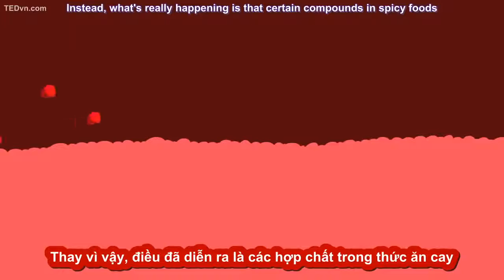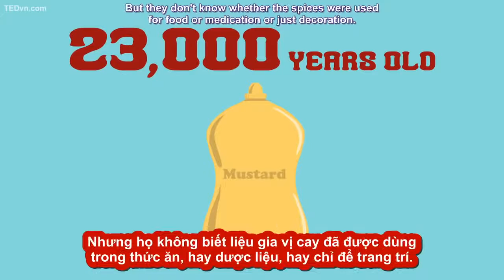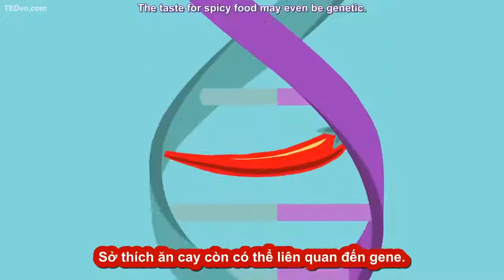[TED Ed Vietsub] Khoa học về vị cay - Rose Eveleth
Trích TED-Ed: "When you take a bite of a hot pepper, your body reacts as if your mouth is on fire -- because that's essentially what you've told your brain! Rose Eveleth details the science and history behind spicy foods, giving insights into why some people continue to pay the painful price for a little spice."

Lesson by Rose Eveleth, animation by Flaming Medusa Studios Inc.